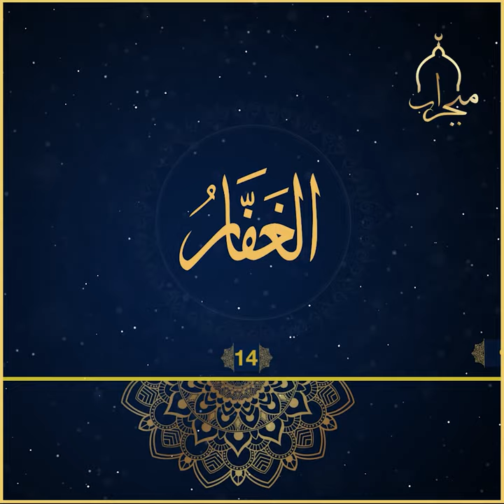اَلْغَفَّار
مانای یەکێک لە ناوەجوانەکانی خودای گەورە